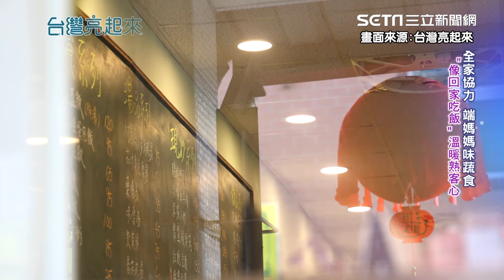為孩棄台北工作！16年前毅然決然離開舒適圈...重現母親蔬食料理滋味！在異地走出嶄新的路｜台灣亮起來｜94要賺錢